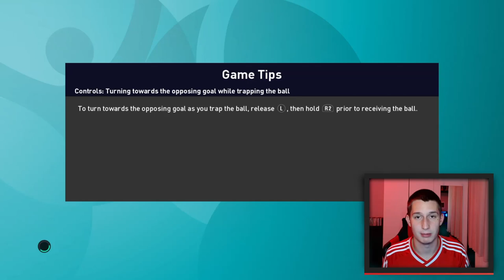eFootball PES 2021 | Magyarország - Szerbia Válogatott Mérkőzés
PES 2021 | Magyarország - Szerbia Válogatott Mérkőzés